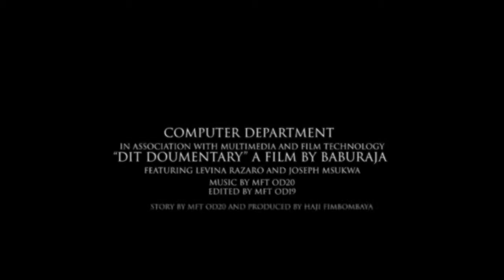Civil Engineering. Dar es Salaam Institute of Technology (DIT DOCUMENTARY)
Documentary fupi ya taasisi na teknolojia ya sayansi.